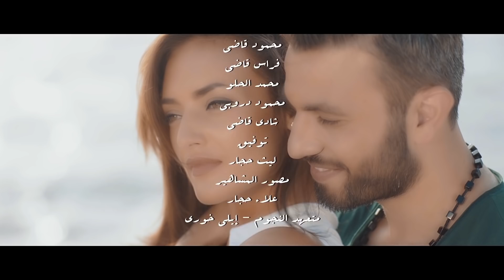Khaled Hajjar - Bashoufak (Official Video) | خالد حجار - بشوفك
الفنان   خالد حجار   آغنية بشوفك  باللهجة المصرية
كلمات : محمد عاطف
الحان : تامر علي
توزيع : وسام عبد المنعم
اخراج : جي ابراهيم